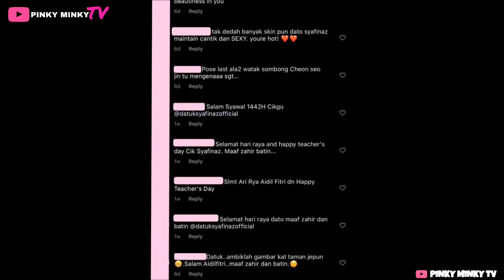‘Ini barulah betul sєksi, tak terdedαh pun still h໐t’ — OOTD DATUK SYAFINAZ Buat Ramai Ternganga! 🔥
Lawa betul Datuk Syafinaz...

Source & Credit ⤵

Hi korang! 😃

Pinky 🦩

Hello guys! 😃

Pinky 🦩